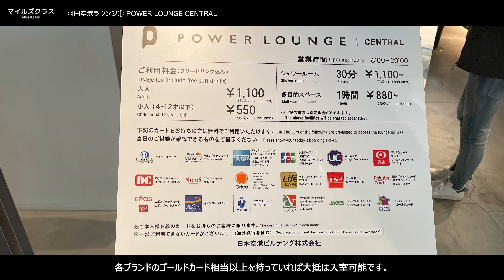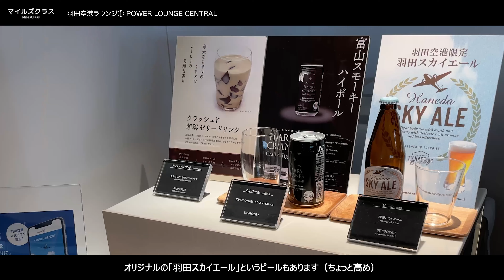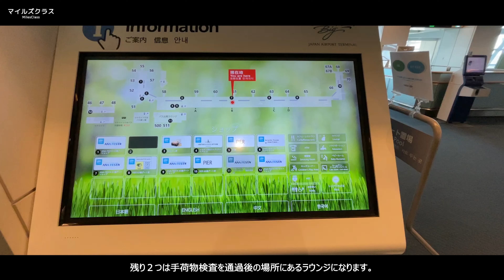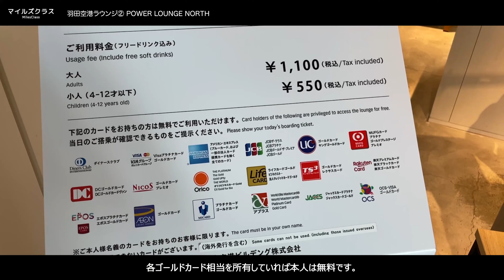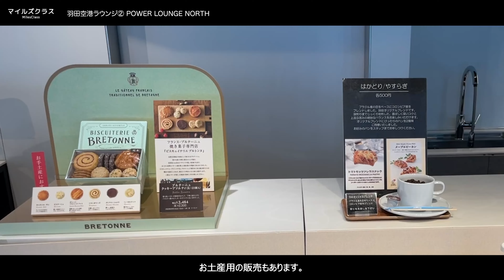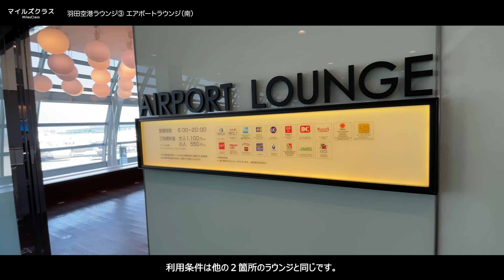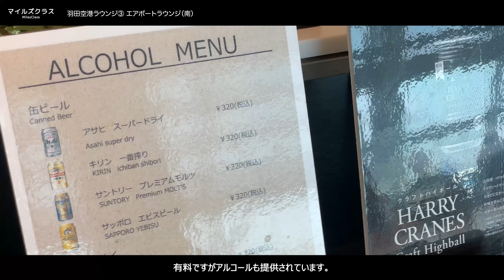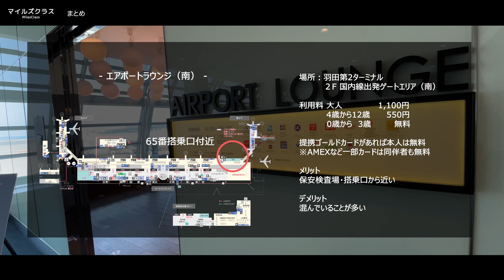羽田空港カードラウンジ全3カ所を全部紹介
ANA国内線の出発ロビーがある羽田第２ターミナル内にある
空港ラウンジ（カードラウンジ）３つをご紹介。

‹Chapter›
00:00 オープニング
00:17 ①POWER LOUNGE CENTRAL
03:12 ②POWER LOUNGE NORTH
06:06 ③エアポートラウンジ（南）
07:42 まとめ

ANAカードはマイ友プログラムによる紹介入会で
通常より入会特典マイルがたくさん獲得できます。

一般カード
通常の入会特典で1,000マイル
紹介の入会特典で500マイル

ANAゴールドカード
通常の入会特典で2,000マイル
紹介の入会特典で2,000マイル
合計4,000マイルを獲得できます。

マイ友プログラム紹介番号と登録はコチラ